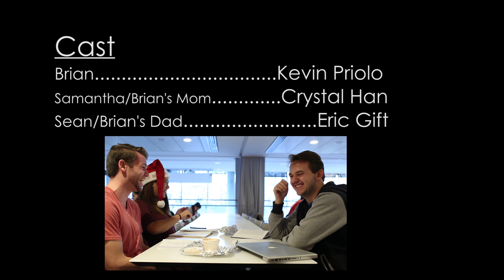Millennial Christmas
Fed up with the same songs every holiday season, one man attempts to switch things up this year by playing pop hits from the 2000s.

and learn how to get involved this year! We are very welcoming, but we do bite.